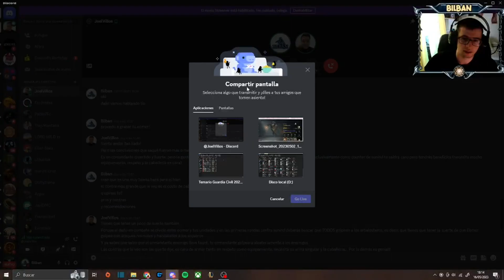✅Lotr: Rise to War | Season 8 | EOMER GUIA COMPLETA POR JUGADOR PRO PART 1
Espero que os sirva esta guía que va en dos partes sobre Eomer y como es meta actualmente, si quieres destruir a Sunid es una buena opción.

Si queréis contactar con el jugador, hacedlo aquí: JoelVillos

Espero que guste lo qué veis que lo apoyéis como vosotros bien sabéis hacer.

Gracias.